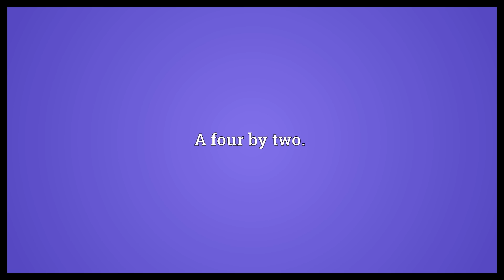4x2 Meaning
Video shows what 4x2 means. A four by two.. 4x2 synonyms: 4x2x2, 2WD.  4x2 Meaning. How to pronounce, definition audio dictionary. How to say 4x2. Powered by MaryTTS, Wiktionary